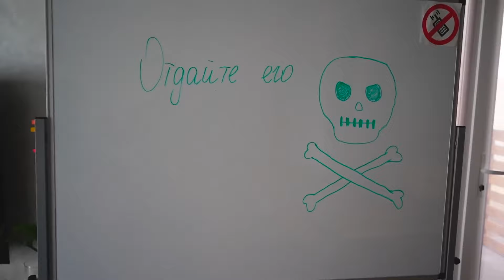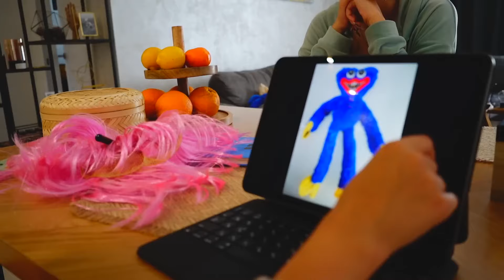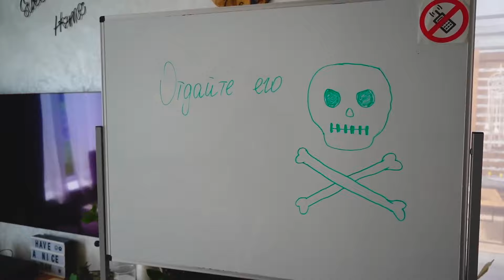PINK MOMMY LONG LEGS AZ ÉN HÁZAMBAN ÉL!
Pink Mommy Long Legs megjelent a házamban, de a barátaim nem hisznek nekem!!!